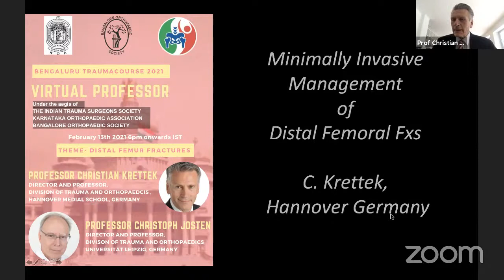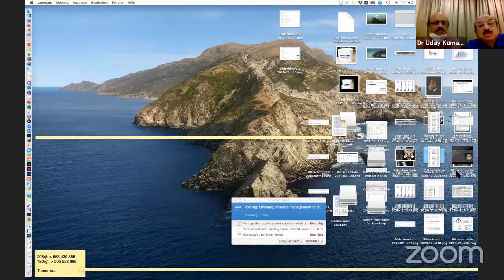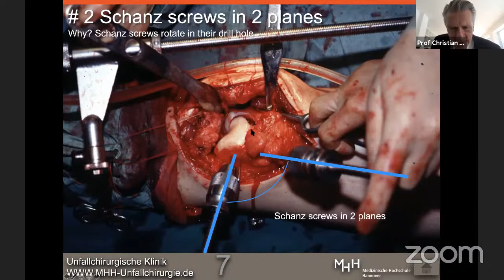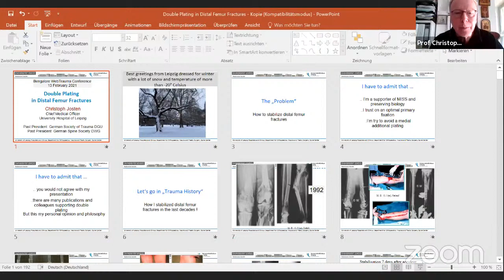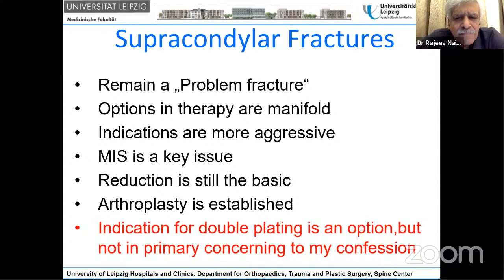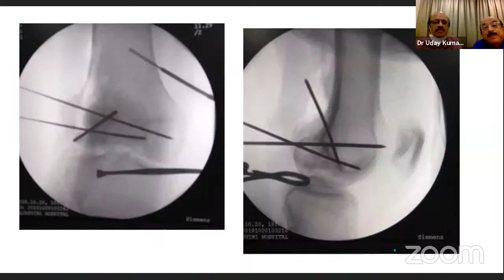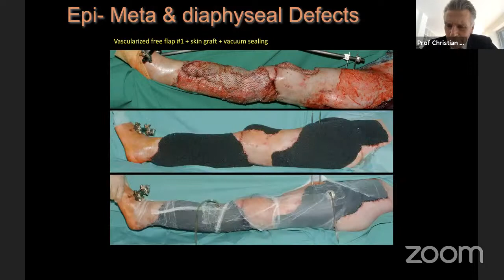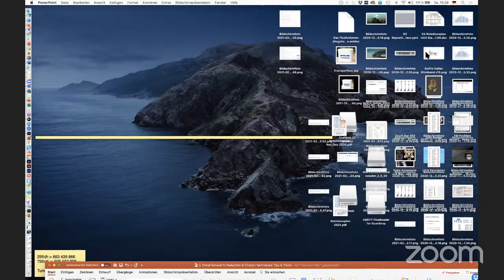Webinar - Distal Femur Fractures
Speakers-

Prof Christian Krettek
Prof Christoph Josten

Panelists-
Dr Rajeev Naik
Dr Rajendra K V
Dr Ajit Kumar
Dr Uday Kumar

Organizer-
Dr Satish Shervegar

Co-ordinator-
Dr Sathya Vamsi Krishna